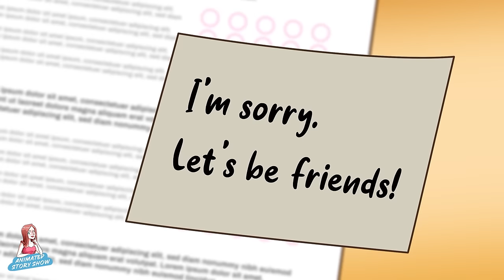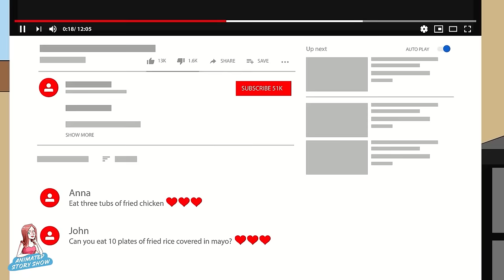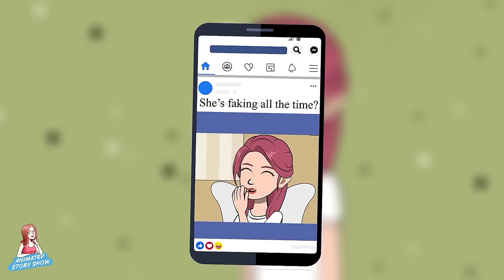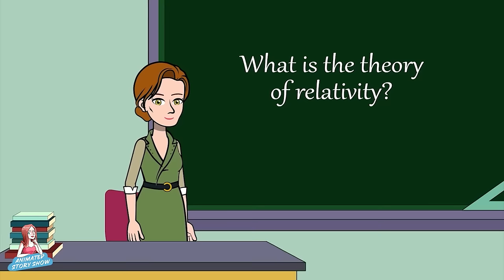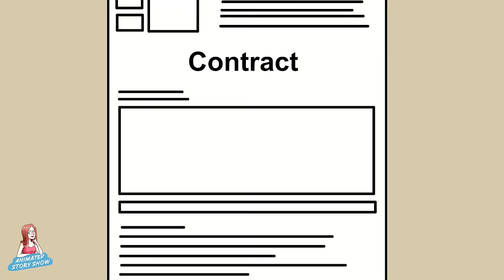I'm A Rebel On A Mission